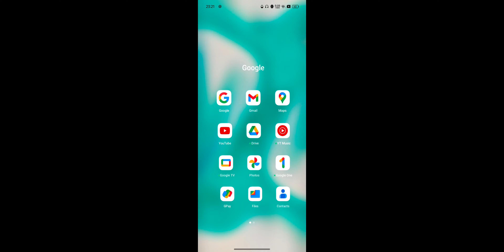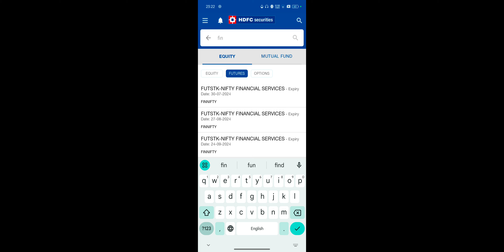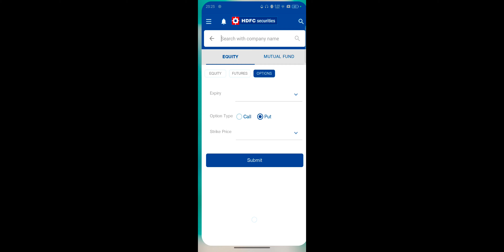HDFC invest App FinNifty Me Trading Kaise Kare 2024 ! FinNifty Live Trading For Beginners